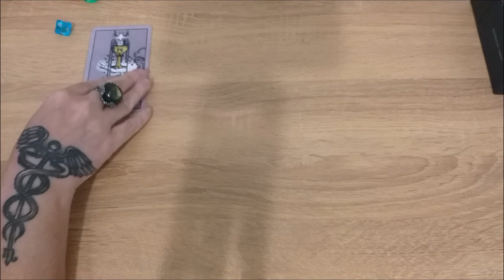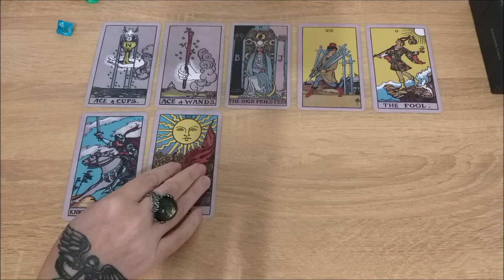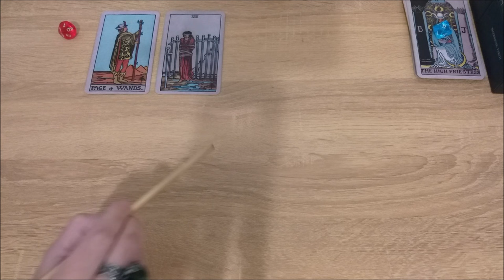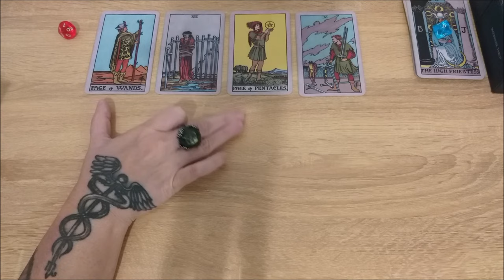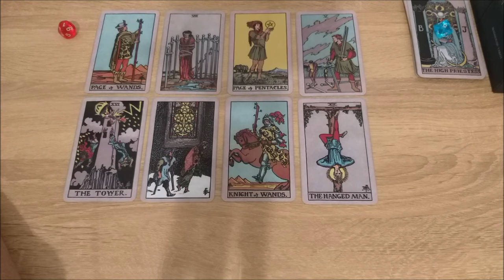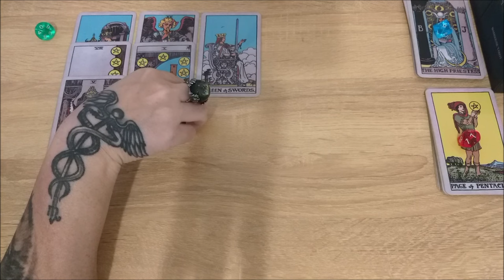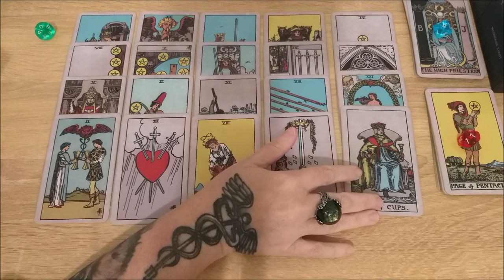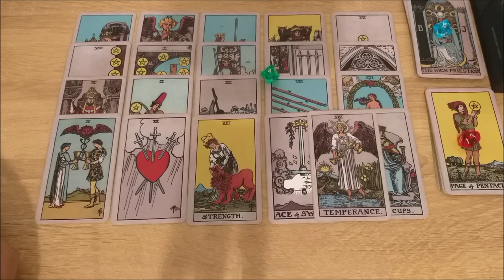Почему опускаются руки? Как найти силы снова подняться?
Тайм коды:
00:00 - вступление
1:57 - голубой камешек
14:49 - красный камешек
40:28 - зеленый камешек